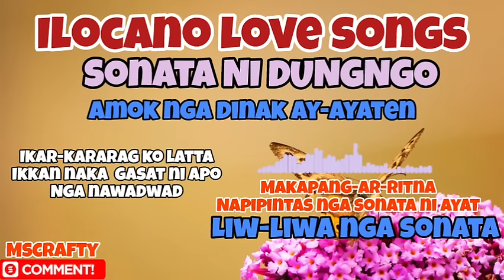ILOCANO LOVE SONGS/SONATA NI AYAT/TRENDING ILOCANO LOVE SONGS/MSCRAFTY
If any of the owners of the music / background used in this remix are not satisfied, please contact me if anything goes wrong:  - Request removal of the video - Add any type of information that belongs to videos (audio OR images - Illustrator, Composer, Publisher, buying links ...) - Editing video belongs to All rights reserved Do not re-upload videos to other channels in any other form!